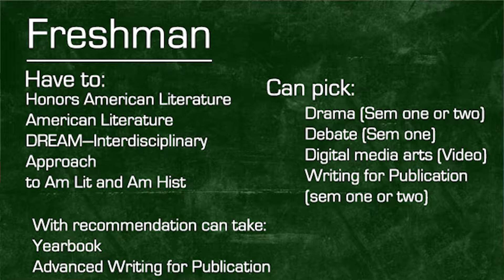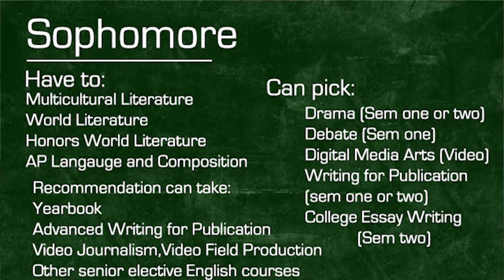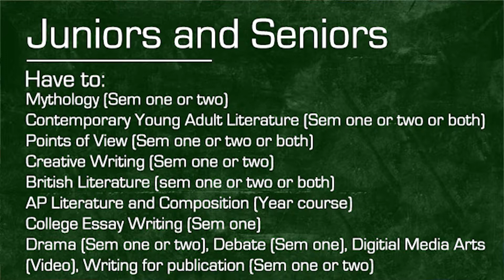Wednesdays with Watson: Air Date - 1/10/18